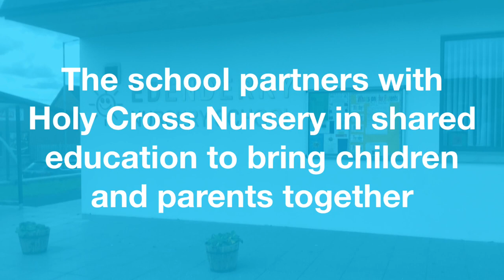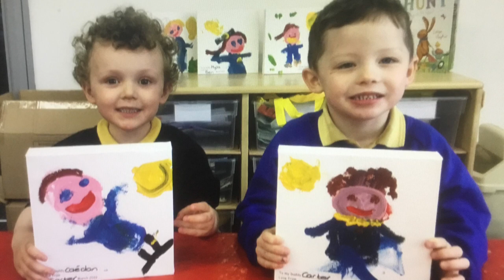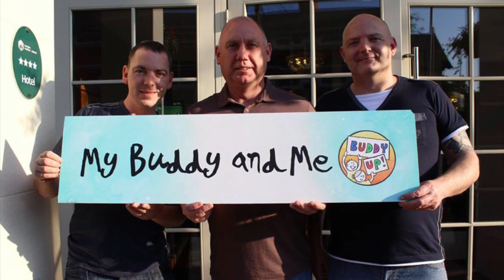Edenderry Nursery School shared education video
Edenderry Nursery School showcase their shared education journey